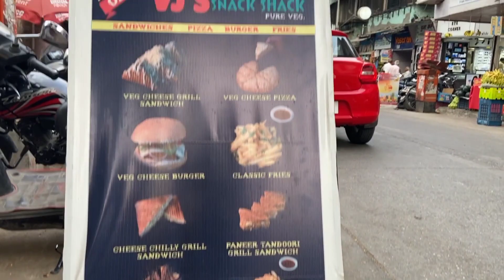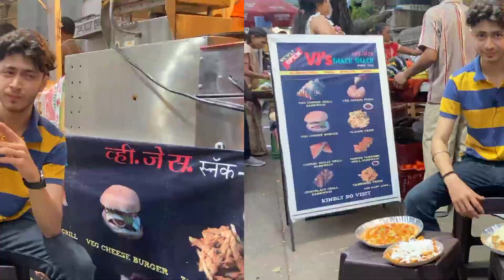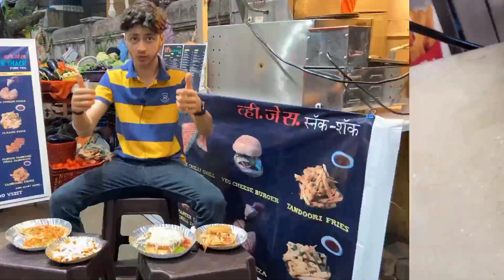GHATKOPAR KHAU GALLI | VJ'S SNACK SHACK | UMANG CHANDE | FOODICIOUS MUMBAI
They serve delicious sandwiches, pizzas, burgers and fries. All items are freshly prepared with hygienic practice.

Address : Vallabh Baug Lane, Khau Galli Ghatkopar East